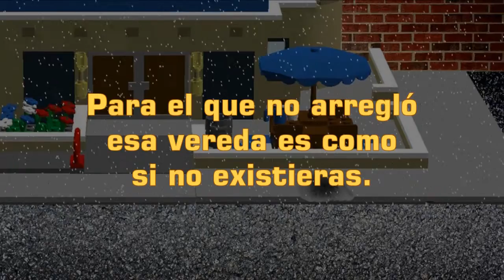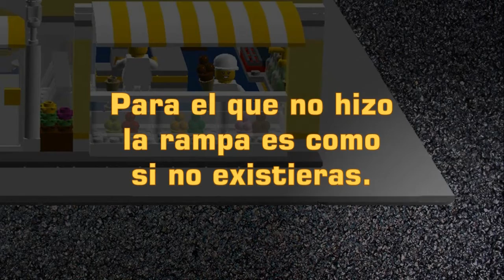Mundo Inaccesible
Segundo corto de animación stop-motion, que busca concientizar acerca de la problemática de la falta de accesibilidad urbana para las personas con movilidad reducida.